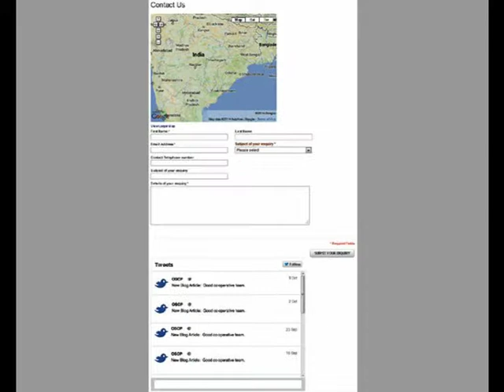Magento Advance Contact Us Module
With Advanced Contact Form Extension you can replace standard magento contact form. You can easily add new fields such as insert Map code from Gmap or Yahoo map to form and Twitter feed.